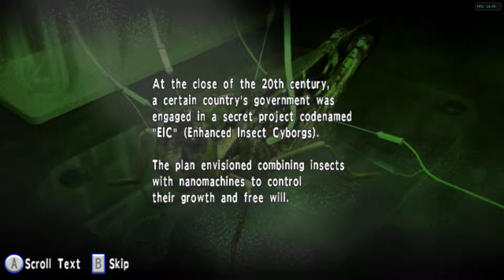[Dolphin 5.0-10432] Onslaught Online with Wiimmfi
Aside from a bit of lag heading into the menus, online mode is just about perfect.
I set the internal resolution to the native resolution to see if that would help with the slowdown. It didn't. Around Level 3, you'll notice that the framerate still drops.

[System Specs]
OS: Windows 10 x64
CPU: AMD Ryzen 3 1300X Quad-Core Processor 3.50GHz
GPU: 4095MB NVIDIA GeForce GTX 1050 Ti (EVGA)
RAM: Dual-Channel Patriot Signature DDR4 8GB (2x4GB) @2666MHz (PC4-21300)